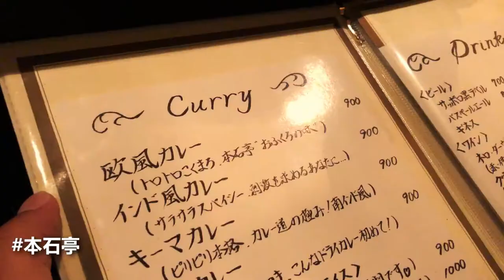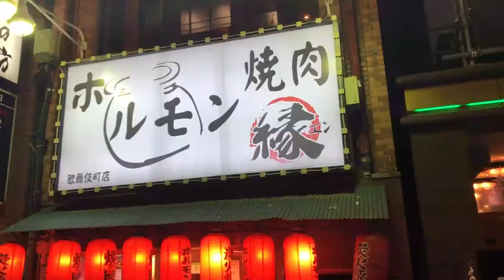[東瞧VLOG]我們在新宿轉柯南的扭蛋